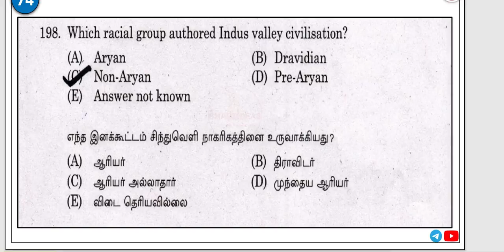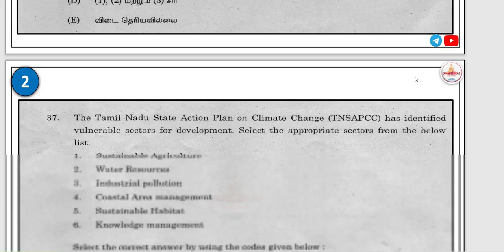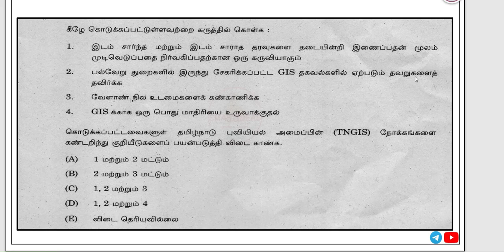Unit 8 , 9 Tnpsc Questions Analysis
Hello !

Today's Video is :Unit 8 , 9 Tnpsc Questions Analysis | Tnpsc Unit 8 ,9 Questions Analysis | Tnpsc Unit 8 ,9 Questions

Title :   Unit 8 , 9 Tnpsc Questions Analysis | Tnpsc Unit 8 ,9 Questions Analysis | Tnpsc Unit 8 ,9 Questions